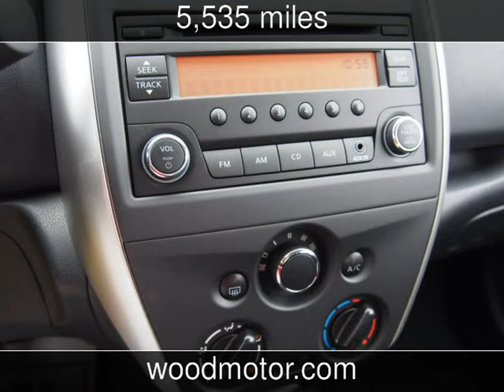2015 Nissan Versa Note S Plus New Cars - Harrison,Arkansas - 2016-11-14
See more details about this new car This 2015 Nissan Versa Note S Plus with 5,535 miles is for sale at Wood Motor Company.